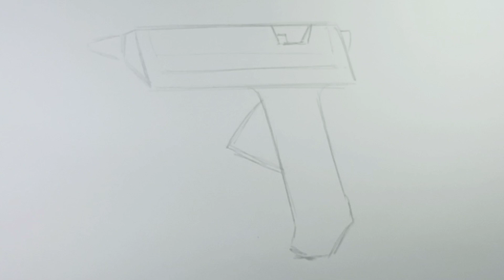How to draw Glue Gun